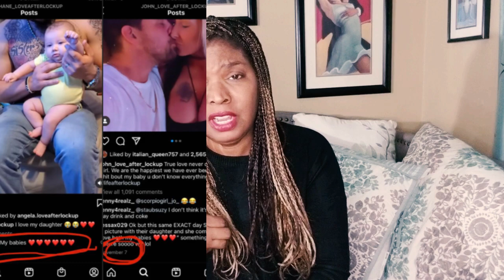John and Lacey -- Done ? Love After Lockup.